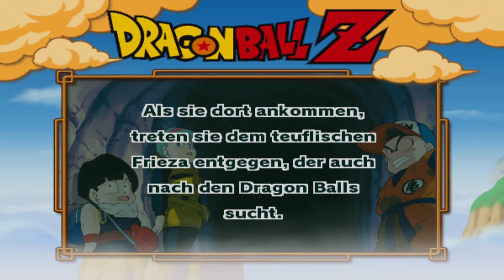Rache für Chaozu - Dragon Ball Z: Budokai 3 #24 [Deutsch][HD]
Die Saiyajin, die auf die Erde kamen, sind noch mächtiger als befürchtet. In der Hitze des Gefechts opfert Chaozu sein eigenes Leben - ohne Erfolg. Tenshinhan schwört auf Rache.

System:

Gigabyte RTX 2070 Super Windforce OC 8GB 3X
32GB DDR4 3200 Mhz Trident Z RAM